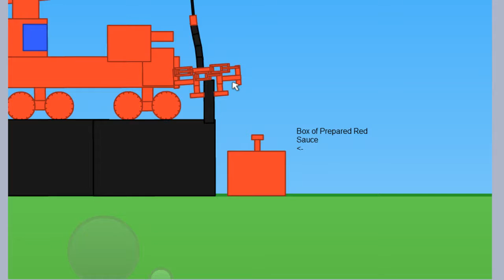The Red Sauce Crane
Well, it's shitty AF, but it'll work. If you're wondering about the end, it is going to the factory to send them off with the trucks